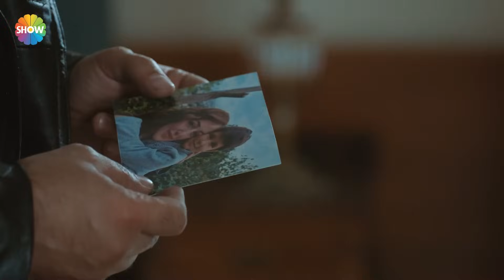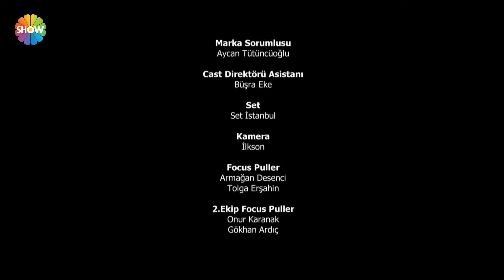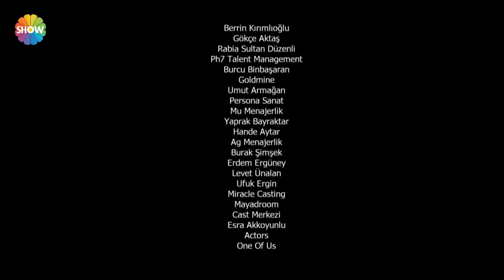علي رضا - الحلقة 38 مترجمة للعربية (نسخة 2023)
حياة علي رضا ، الرجل المخلص لعائلته ، شجاع وصادق ؛ يتغير هذا عندما ينقذ هاليد ، التي تدخل سيارتها بالصدفة. قدر علي رضا الآن أن يكون بطلاً. مصير هاليد هو مواجهة ماضيها المظلم الذي ظهر للضوء. علي رضا وهالايد ، اللذان تقاطع طريقهما بالصدفة ، لم يدركا بعد أنهما سيمشيان على هذا الطريق معًا.